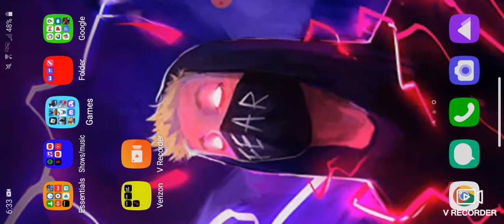My first video- I am sometime bad at this game- lol 😂